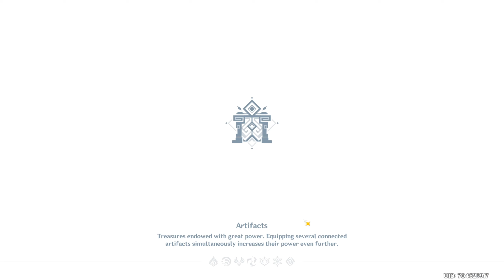New Domain Slumbering Court in 23 Seconds! | Genshin Impact 2.3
SPEED wher content

Genshin Impact